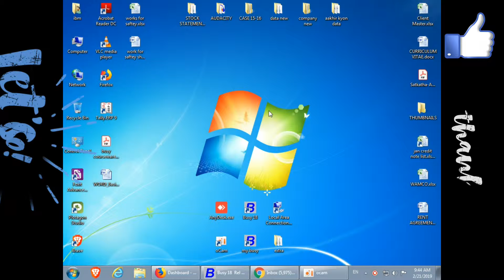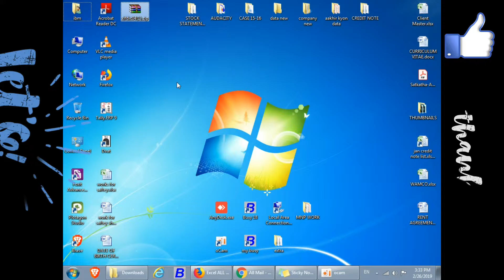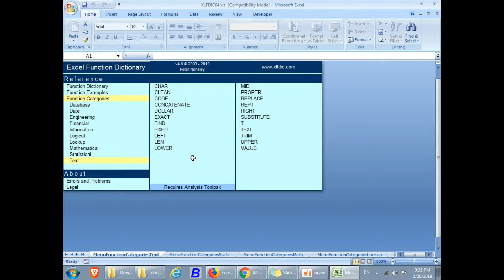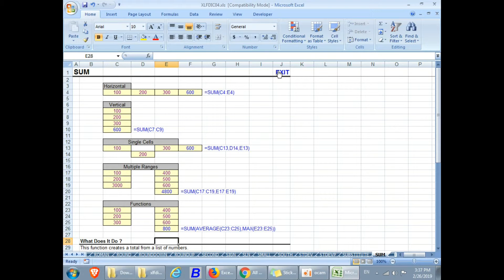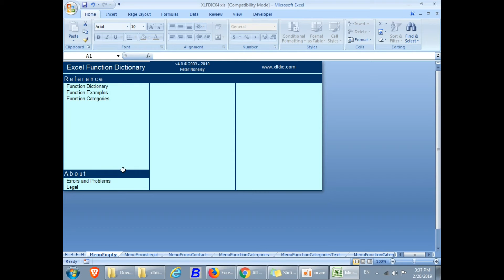10 most Imortant excel formulas can make you excel expert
How to learn all excel formulas in hindi without any help with full examples.
The Excel Expert summarized most common functions in 10. You will be able to solve any problem in excel , if you understand these formula. working file can be downloaded
10 Most Used Excel Formula
10 Most Important Excel Formula Can Make YOU Excel Expert Urdu Hindi,
10 Most Used Formulas MS Excel,
Top 10 Most Used Formula In Microsoft Excel Tutorial In Urdu / Hindi,
The Top 10 Most useful Excel Formula,
5 Most Important Excel Formula in Hindi,
TOP 10 MOST USEFUL FUNCTIONS AND FORMULA'S OF MS EXCEL,
How to create General Ledger and Trial Balance with Excel,
Book Keeping Business,
Best Computer Institute,
excel 2016
excel and spreadsheet
excel online
excel process data
excel free
excel
office excel
excel file
excel data
excel spreadsheet design
excel asp
excel template
advanced excel
advanced excel skills
data analysis with excel
excel reporting
spreadsheet software excel
class in excel
spreadsheets free
advanced excel training
analysing data in excel
excel solver
excel 2007
excel dashboard template
excel classes